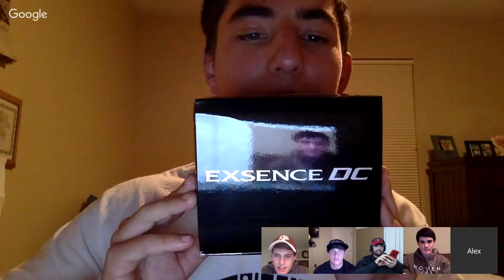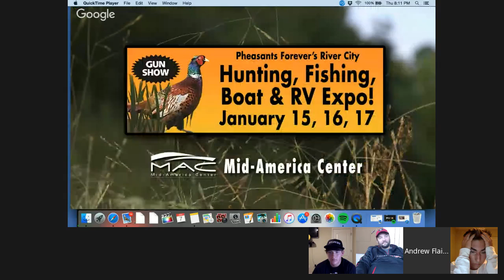Bass Fishing LIVE Q&A ft. Flukemaster, Tyler Anderson, Alex Peric, Noah Pescitelli and Andrew Flair!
▪ PERISCOPE: @FishinWithFlair